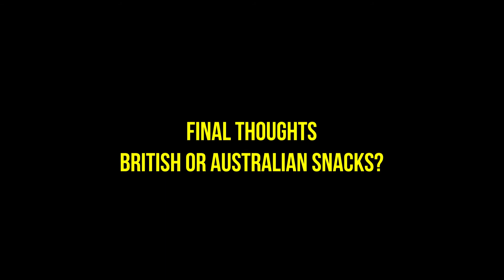Triathlon Snack Wars With Olympic Gold Medallist Alex Yee and Max Stapley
Have Aussies or Brits got the best snacks? Go on a trip down memory lane with Arena Games Triathlon stars Alex Yee and Max Stapley, as they tell the stories of their childhood while tasting some of their favourite snacks!